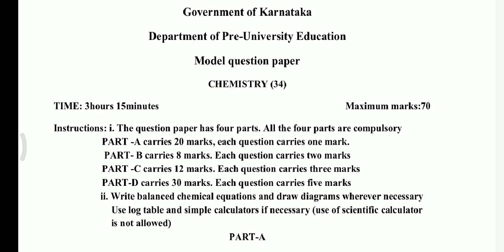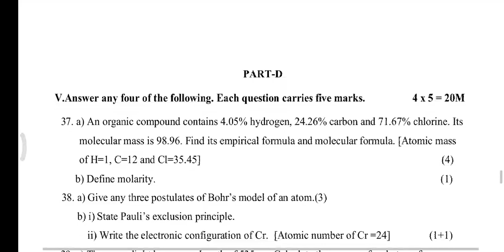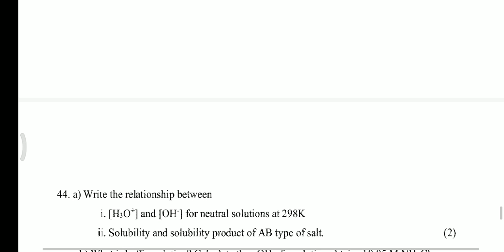1st puc chemistry model question paper 2023 Karnataka board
1st puc chemistry model question paper 2023 Karnataka board